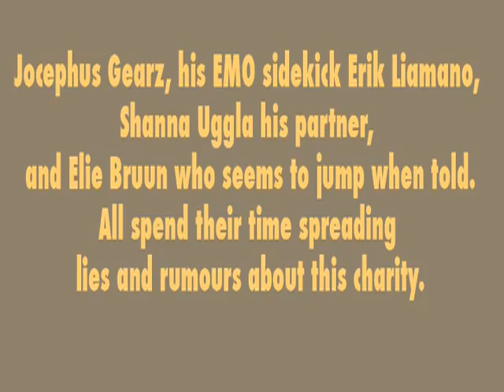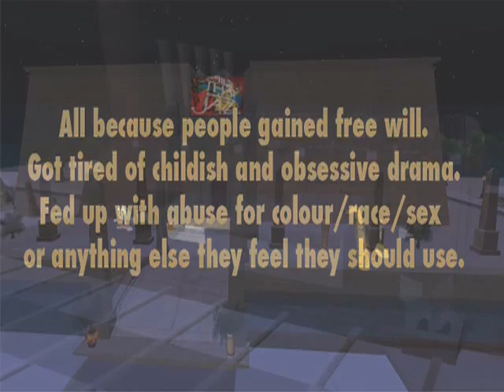Thorn In Your Side